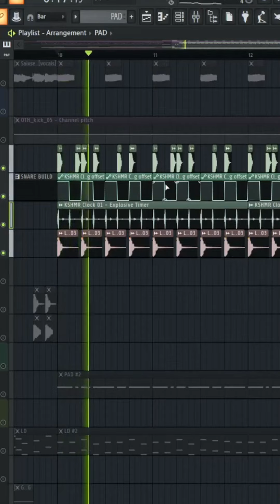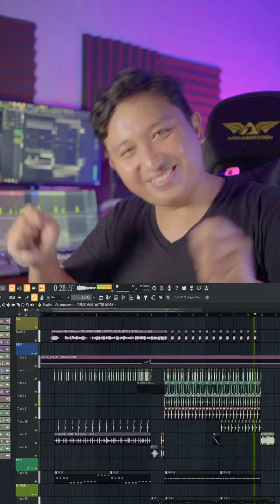MALAM PAGI REMIX